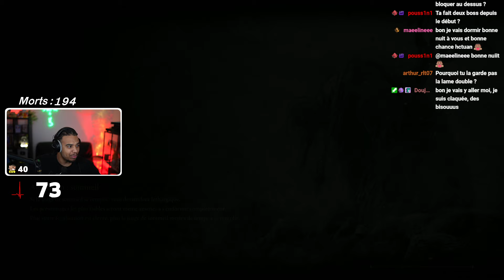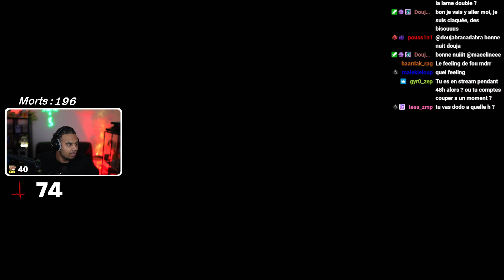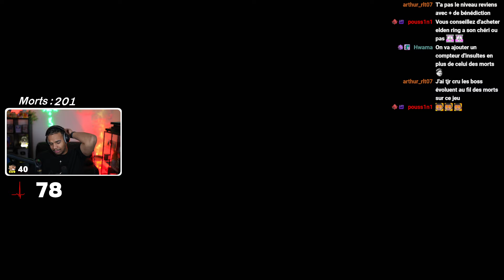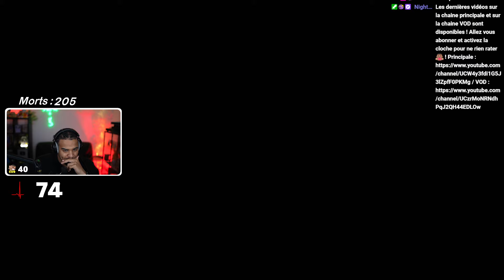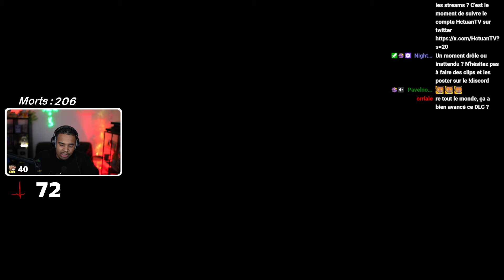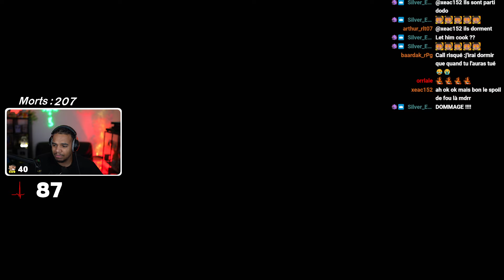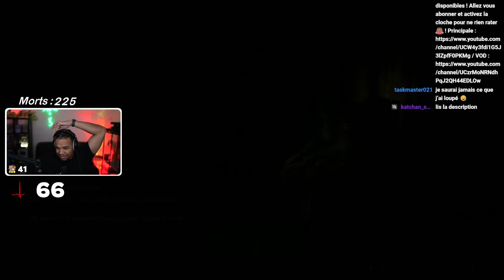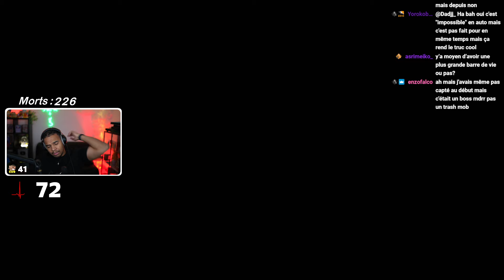ON S'ENFONCE DANS LES ABYSSES ! (Elden Ring : Shadow Of The Erdtree #5)